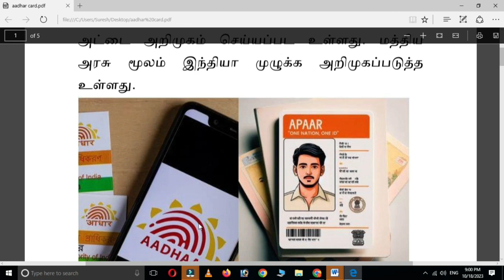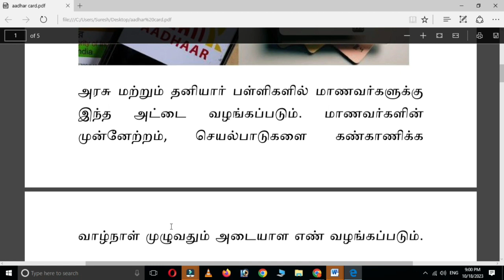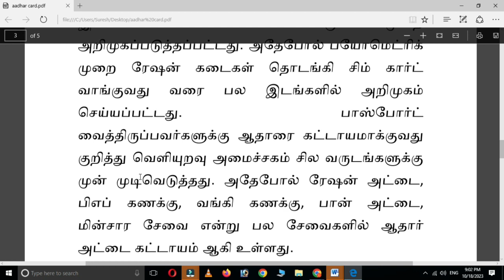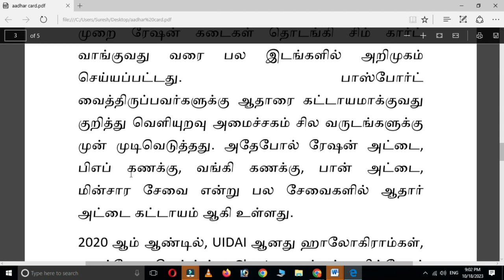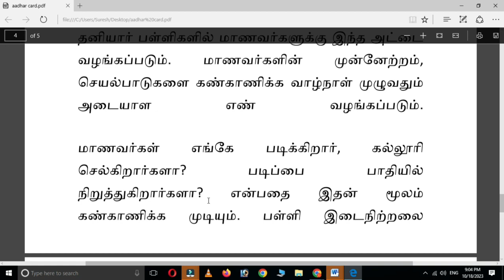Apaar id latest news in tamil nadu 2023 apaar id card One nation one id card Aadhar card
provided by this channel for GENERAL AND EDUCATIONAL PURPOSE ONLY.